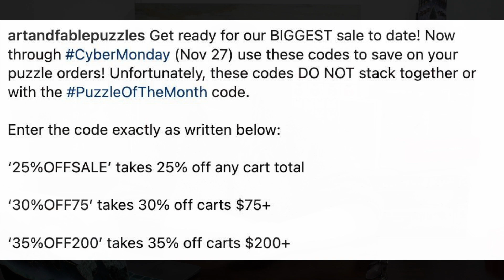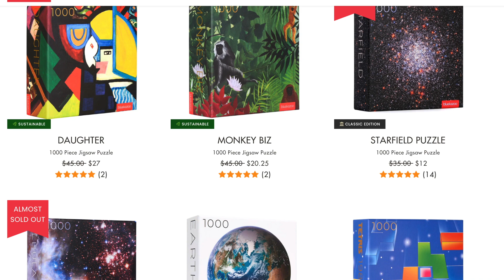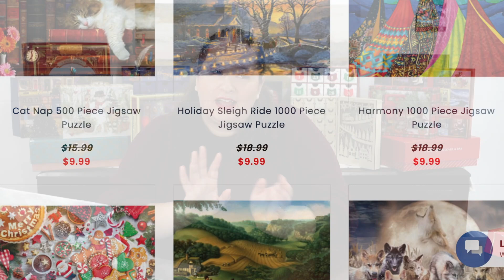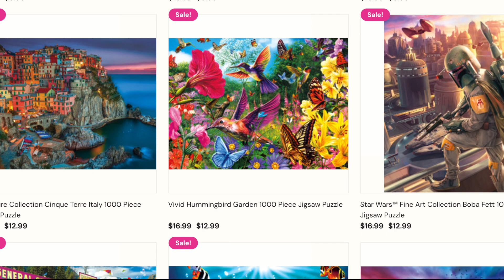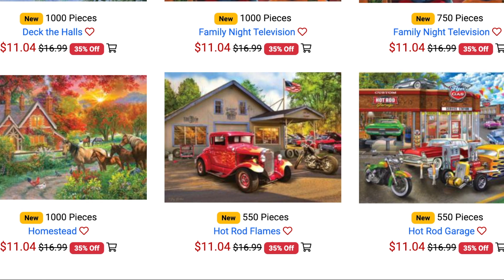Looking at Black Friday Jigsaw Puzzle Deals // What brands am I considering?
Brands/Items Mentioned
Amazon Puzzle Deals (I do make a commission when you use this link)